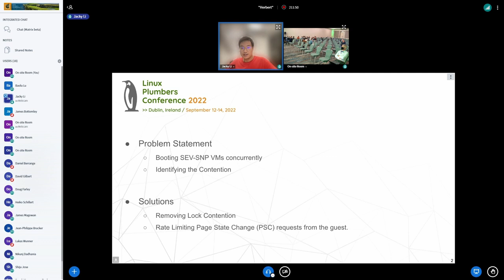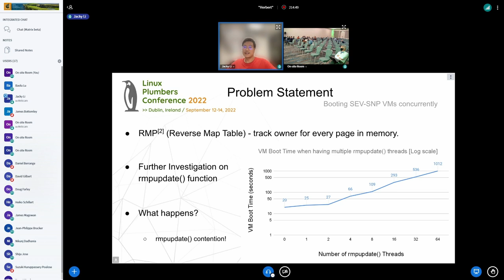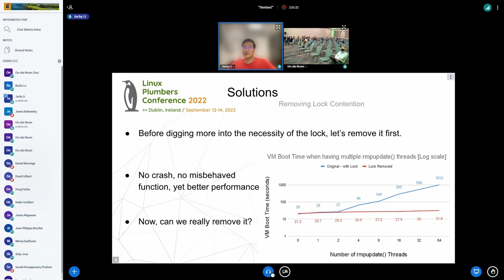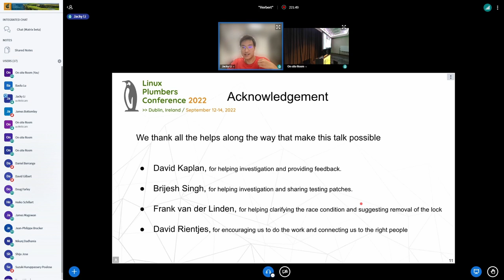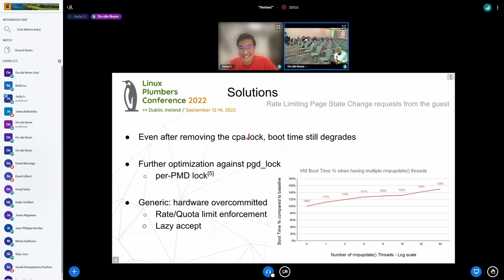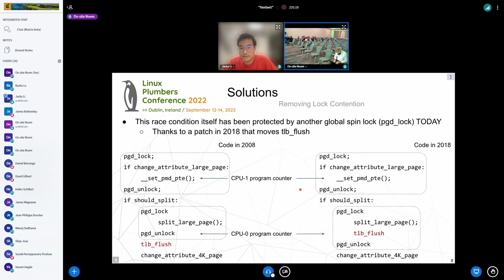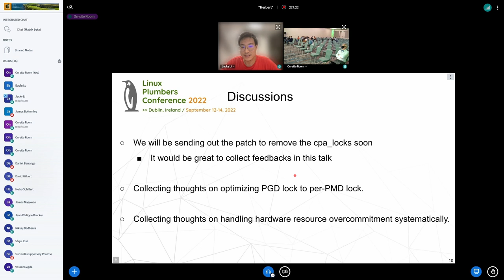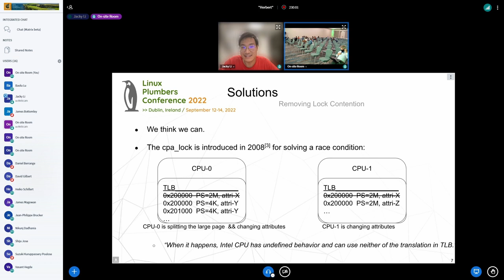Identifying and Eliminating Contention from Booting Concurrent SNP VMs - Jacky Li, Marc Orr